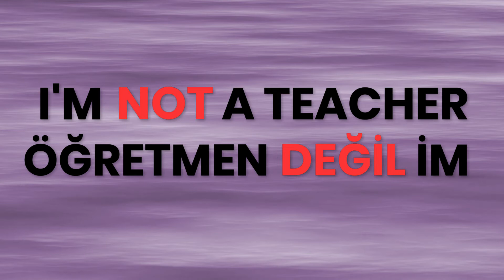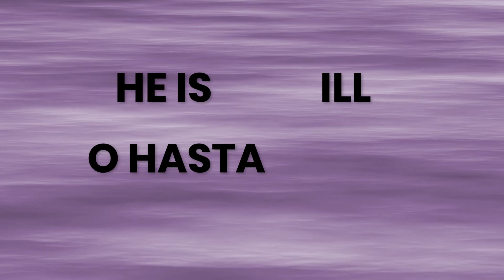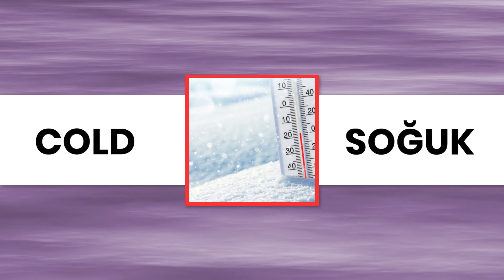İngilizce Genel Tekrar Videoları Ders 3&4 Ücretsiz İngilizce Dersleri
Kendinizi İngilizce Genel Tekrar Videoları ile test edin. Ders 3 ve Ders 4 te anlamadığınız yerler varsa dan dersleri seçerek tekrar yapabilirsiniz.

Tüm İngilizce ders videolarını ve cümle yapıları egzersizlerini adresinden kolayca takip edebilir, daha detaylı bilgiler alabilirsiniz.

Herkese İngilizce dersleri ile İngilizceyi kolayca öğrenebilir ve akıcı şekilde konuşabilirsiniz. Uluslararası dil öğrenme tekniklerinden birçoğunu içinde barındıran herkese İngilizce, akılda kalan görseller ile kelime ve cümle yapılarının aklınızda kalmasını sağlıyor. Kelime ezberlemeye gerek kalmadan profesyonel İngilizce eğitim setleri ile İngilizce'yi hem ücretsiz hem de eğlenceli bir şekilde öğrenin. Ücretli bir İngilizce kursuna gitmeden sadece bu eğitim setlerini izleyerek İngilizce konuşma dilini kolayca öğrenebilirsiniz.

Herkese İngilizce kursunda, İngilizce dersleri 4 aşamalı olup her dersin sonunda öğrendiğinizi kendinize ispat etmeniz için çoktan seçmeli bir mini test bulunmaktadır. Tüm dersleri organize bir şekilde incelemek ve kendinizi test etmek için u ziyaret edebilirsiniz.

Haydi sen de şimdi hazırsan, Herkese İngilizce ailesi öğretmeye hazır seni bekliyor.

Haydi sen de şimdi hazırsan, Herkese İngilizce Dersleri seni bekliyor.